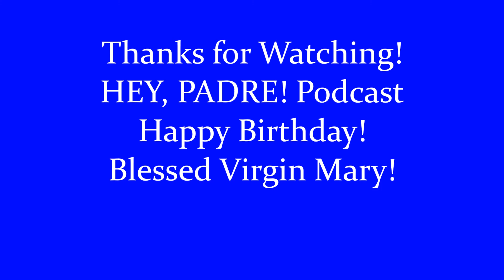Happy Birthday BVM!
About today's feast